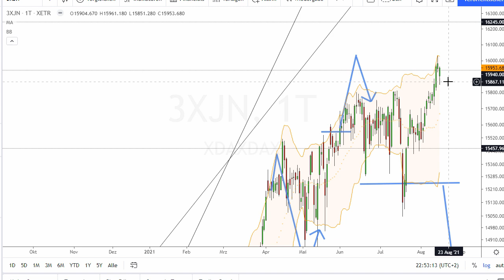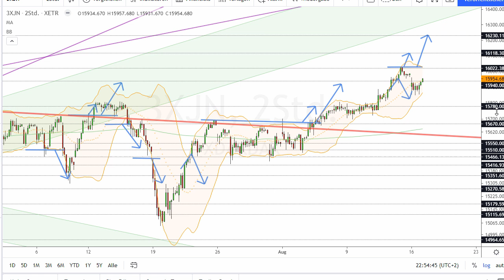Dax Analyse 17.08.2021